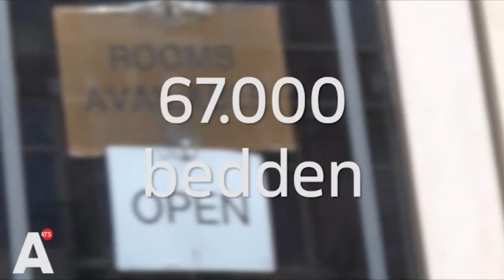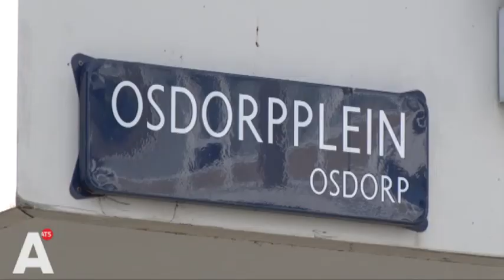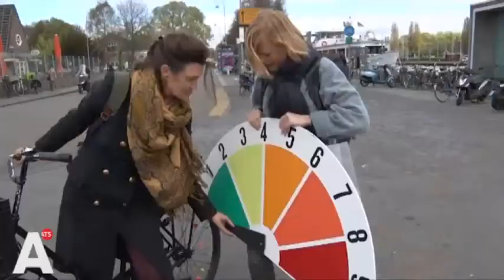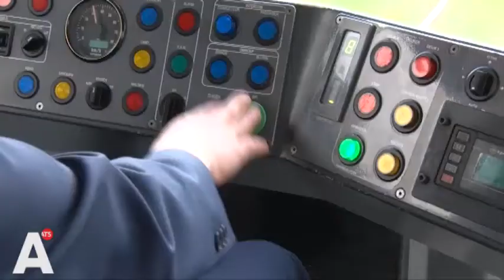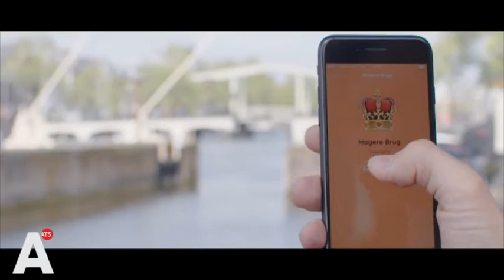Het grote AT5 druktedebat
Onder leiding van Martijn de Greve gaan onder meer wethouders Kajsa Ollongren en Pieter Litjens, lector City Logistiek Walther Ploos van Amstel, binnenstadbewoners, ondernemers, oud-wethouder Frits Huffnagel en politiecommissaris Jan Pronker in debat over de vraag of het té druk wordt in Amsterdam